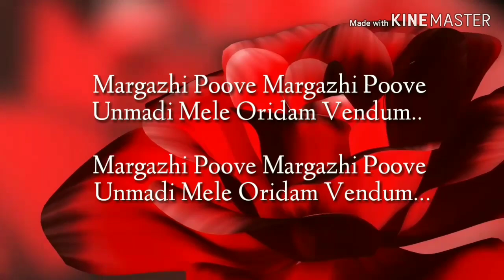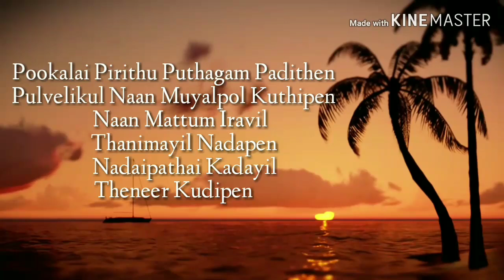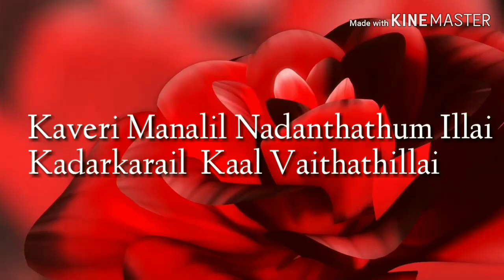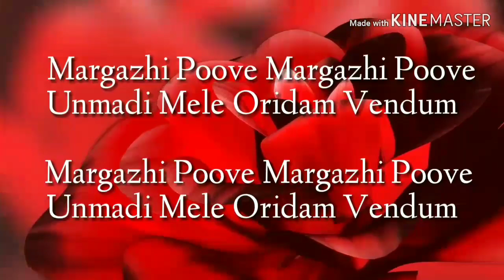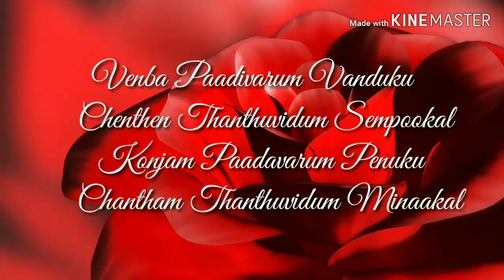Margazhi Poove song with Lyrics மார்கழி பூவே May Madham movie AR Rahman song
Margazhi Poove song from May Madham movie penned by Vairamuthu music composed by AR Rahman and sung by Shoba Shankar